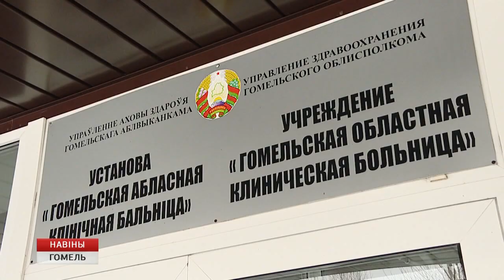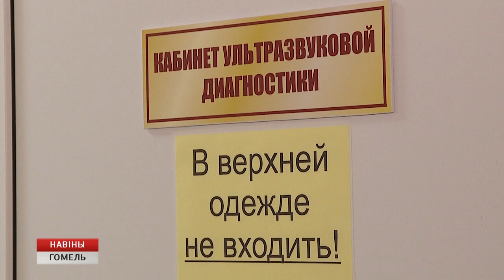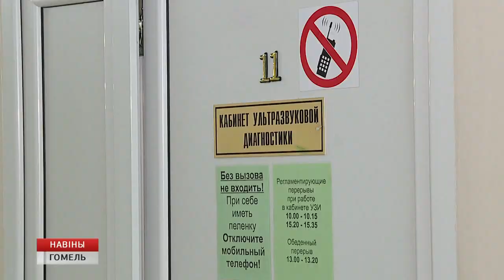Новые аппараты для УЗИ